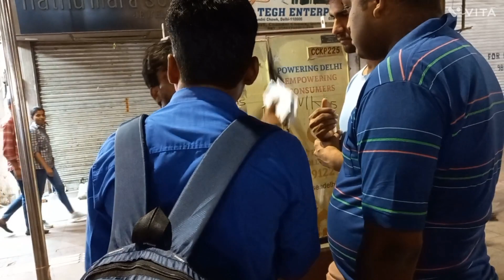Bye guys I m going chandnichowk to China 🇨🇳 @bhukkadjaatni